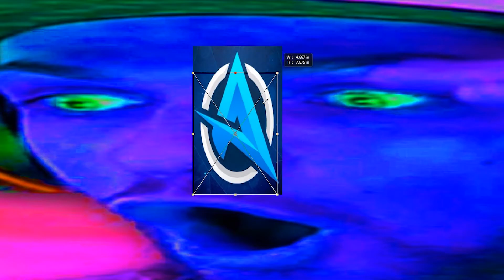Ali A meme - I'm not dead 2.0